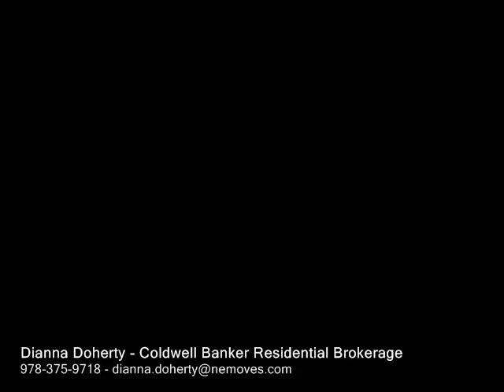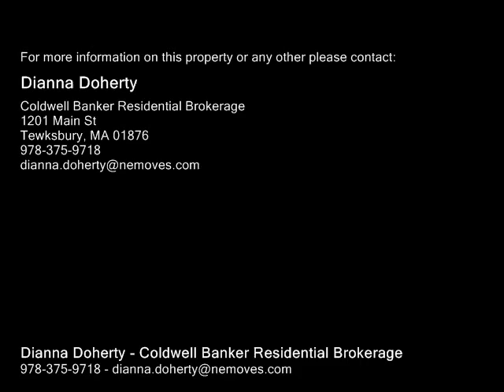191 Chandler St, Tewksbury MA 01876 - Single Family Home - Real Estate - For Sale -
191 Chandler St, Tewksbury MA 01876  Single Family Home  Real Estate  For Sale   Don't miss this rare opportunity to own this special 34 bedroom, 2.5 bath Condex in Tewksbury! The first floor is open and spacious featuring hardwood flooring throughout, stainless steel appliances and updated bath. Two bedrooms, an office and a full bath are found on the second floor.  A fabulous third floor master suite with vaulted ceilings, recessed lighting, ceiling fans, hardwood and bath with a whirlpool tub.  Fully fenced yard with newer oversized shed, swing set and plenty of parking add to this special property!!  Showings start Sunday at open house 1  230

Dianna Doherty
Coldwell Banker Residential Brokerage